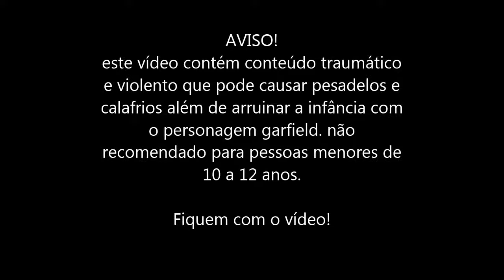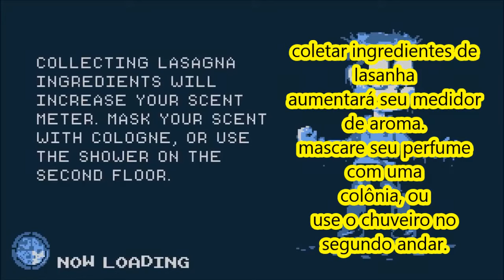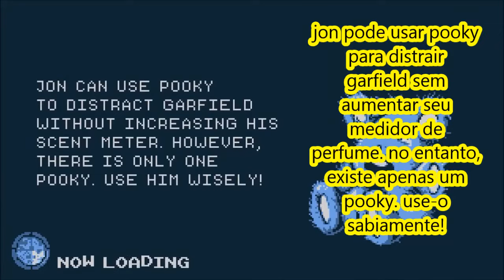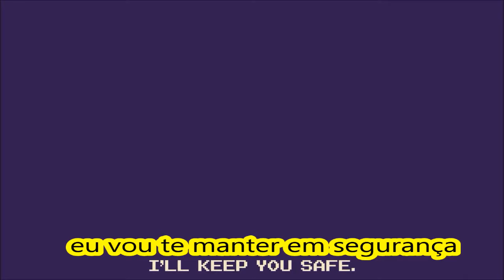Garfield Gameboy'd Complete - (Legendado em Português BR) - (PT-BR)